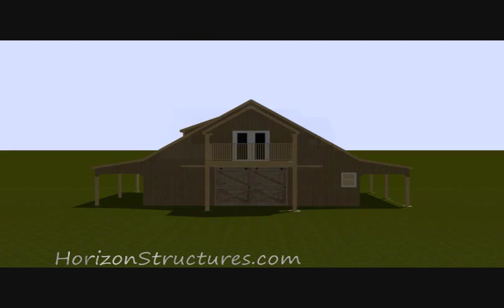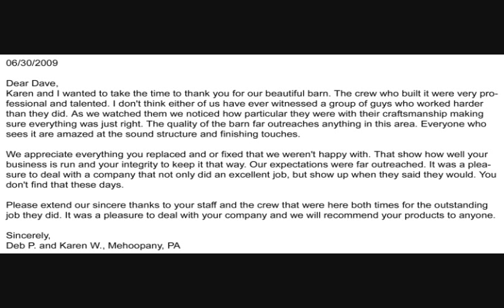36' x 24' High Profile Horse Barn From Horizon Structures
Pictures from one of our recent Horse Barns we just completed in upstate PA. Showing you how we start with a floor plan, then show you a 3d visual of the structure, then the structure on the truck, and it being put together.